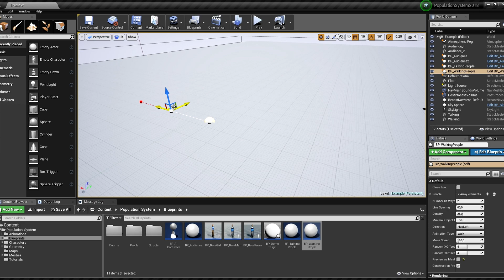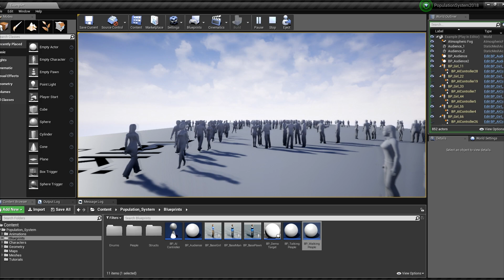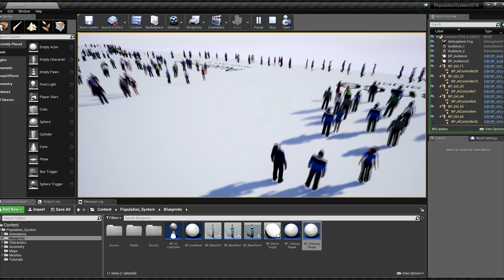UE4 - Population System (Walking People)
This is a turnkey solution if you work in the Unreal Engine environment, and you need to fill out your project or game with people in 2 clicks. You can buy this asset in the Unreal Engine store.
Это готовое решение если вы работаете в среде Unreal Engine и вам необходимо в 2 клика заполнить людьми ваш проект или игру. Данный ассет вы можете купить в магазине Unreal Engine. Ссылка